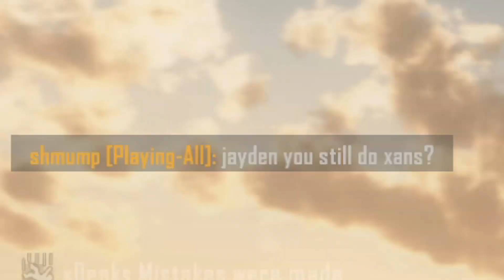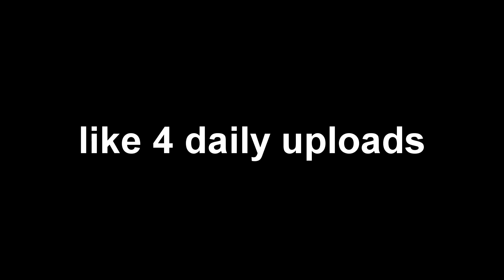The BEST BO2 PLUTONIUM TRICKSHOT of 2022..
black ops 2 plutonium trickshots